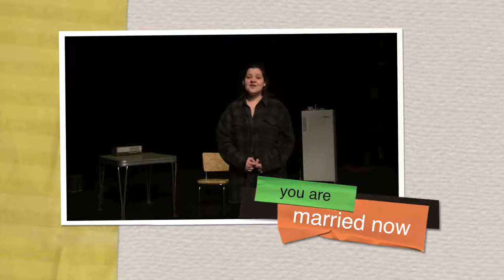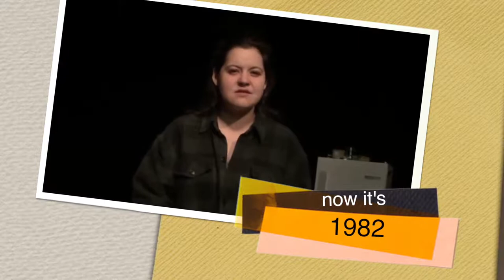Jewel - presented by Shuswap Theatre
Jewel is a moving, funny and essentially hopeful story of one young woman widowed by the sinking of the Ocean Ranger oil platform off Newfoundland in 1988. Directed by Elizabeth Ann Skelhorne , Jewel stars the award winning Kaitlan Hunter as Marjorie. The play runs May 18 and 19 and then opens the OZone Festival on May 20th. (Note that festival prices are different from normal Shuswap Theatre Prices.)